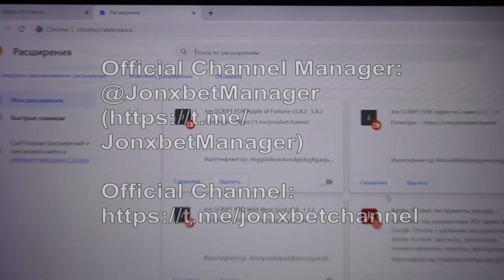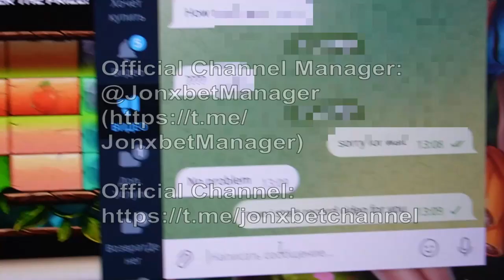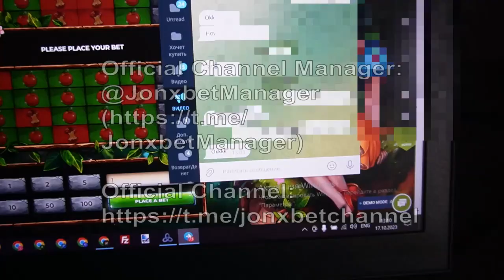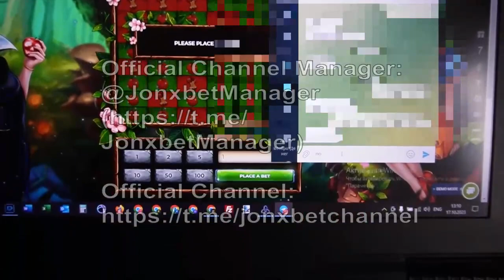Programs for Apple of fortune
Today I will reveal just how I win at 1xgames.Wait for the new video roll of our channel software Apple of fortune and remaining script-helper. It's just fantastic. Am our team all the year round improving this bot-assistant. 1xbet asks me playing no more. See the video to the end to find out how it functions. So, meet new release cheat. I received 300 in 9 minutes. You don't need to be IT specialists to use cheat. Bye bye ladies and gentlemens See you at in betwinner games.

telegram for communication